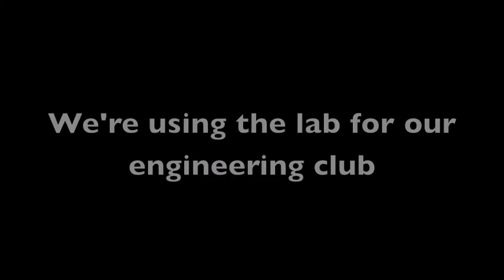Camras FabLab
Video for Northrop Grumman's Fab School Labs